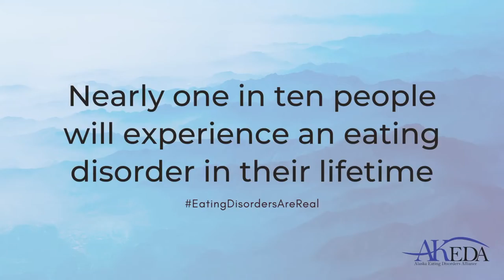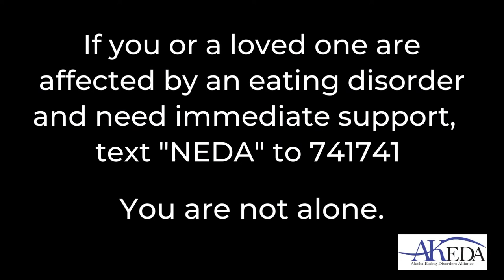AKEDA presents Katie Schoff, Recovery is possible, Eating Disorders Awareness Week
Katie Schoff is a student at the University of Alaska Southeast,
Katie talks about how she has been impacted by eating disorders and the steps taken toward recovery.

National Eating Disorders Awareness Week is an annual campaign to educate the public about the realities of eating disorders and to provide hope, support, and visibility to individuals and families affected by eating disorders. National ED Awareness Week 2022 takes place during the week of February 21 - February 27, 2022.

The mission of the Alaska Eating Disorders Alliance is to provide help and inspire hope by engaging our diverse communities in education, advocacy, and support for Alaskans affected by eating disorders.

If you are in a crisis and need help immediately, text “NEDA” to 741741 to be connected with a trained volunteer at Crisis Text Line. Crisis Text Line provides free, 24/7 support via text message to individuals who are struggling with mental health, including eating disorders, and are experiencing crisis situations.